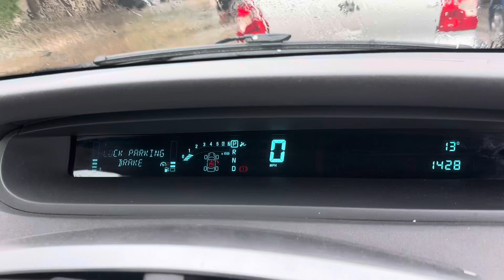Разборка Renault - Scenic 2003-2009, 1,6 (VIN:VF1JM1R0A37762289) AP07YWX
Основные характеристики:
Год выпуска: 2007
Двигатель: K4MC813D022356
Объём двигателя: 1,6
Тип двигателя: Бензин
Коробка передач: КПП автомат (АКПП)
Кузов: Минивэн
Смотри каталог запчастей Renault - Scenic 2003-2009 на :
⏰ Режим работы колл-центра:
08:00 – 20:00 – ежедневно